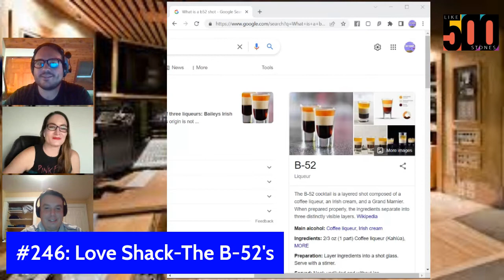Off the Stones - Ep. 07 - Gimme Some Listin’… feat. Melissa Woody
Can't even name the files right... Jesus